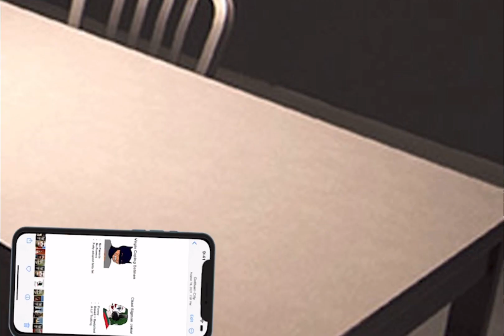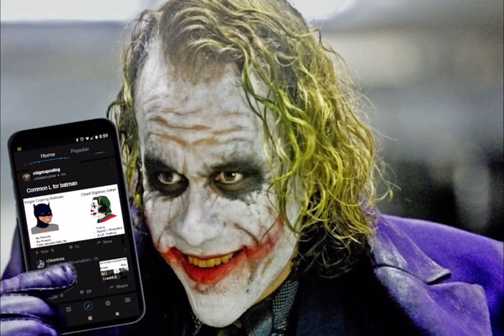Batman_gets_ratioed_on_redit_and_fucking_dies.mp4